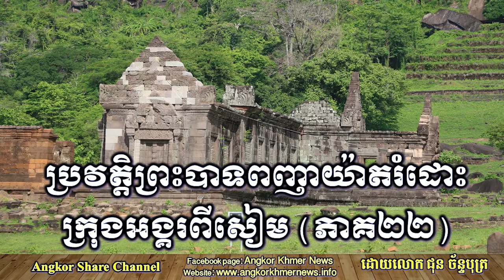Khmer History - History of Ponhea Yat liberates Angkor from Thailand part 22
We share history, geography, news, politic, entertainment videos for your learning and listening !

This channel is sharing news, entertainment, and geography news.

And Here are all playlists of my videos you may like to watch: